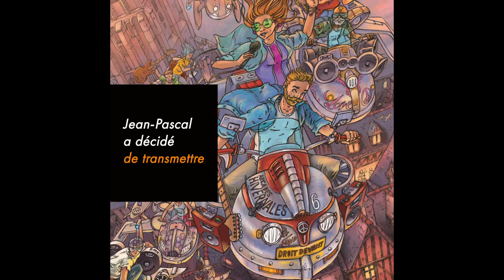des cours dessin à Arcades Institute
Jean-Pascal Jauzenque, illustrateur, diplômé de l'école supérieure  des beaux arts,
a travaillé dans la communication ainsi que pour des maisons d'édition comme pour Hachette Livre…

Jean-Pascal a décidé de transmettre sa passion et son expérience en donnant des cours
Pour votre simple plaisir ou  pour préparer des concours.

N'hésitez pas, venez  bénéficier de son talent.
Découvrez de nouvelles techniques, qu'il vous transmettra
avec passion, patience et pédagogie.

Les cours en distanciel peuvent être individuels ou à 3 ou 4 personnes.
Les tarifs sont à l'heure ou au mois et restent abordables.